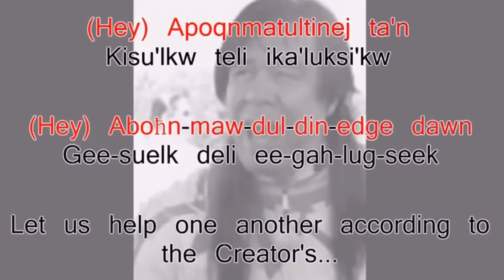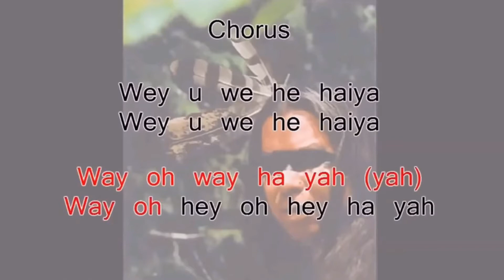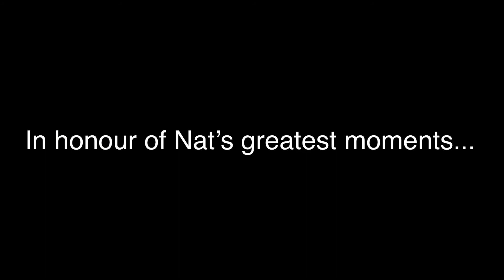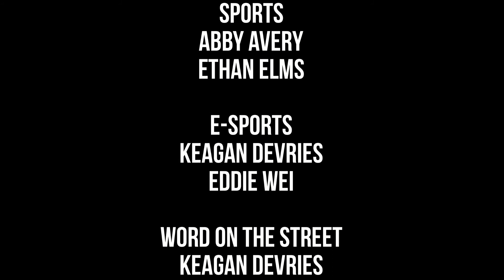North Nova News Episode 33: Electric Boogaloo